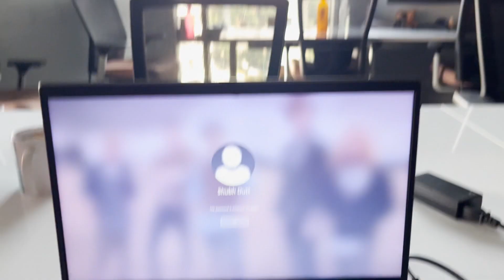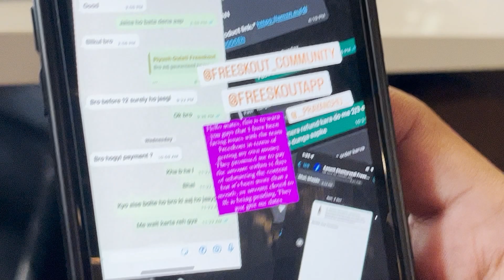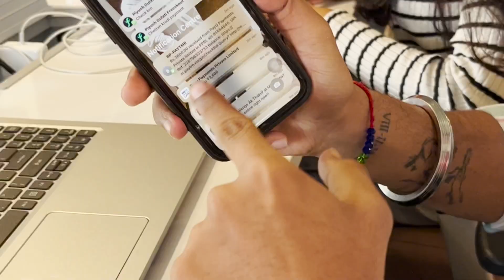KACHU KACHU REEL 😂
ME ✌️